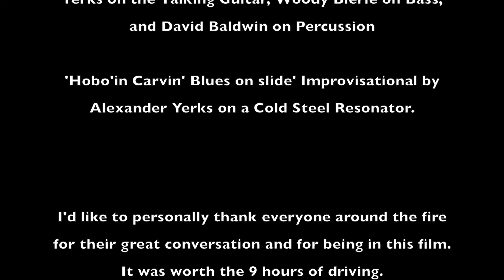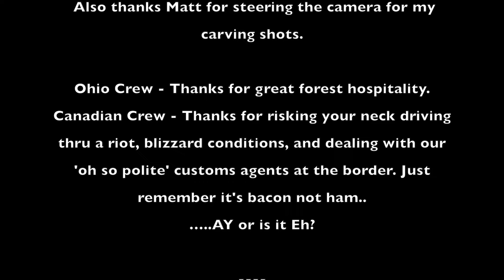The Land of Tecumseh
This film is a visual diary of one of my ongoing wilderness journeys. Filming took place during the last week of January 2013 deep in the Mohican Forests of Ohio.

During the night temperatures were in the negatives with wnid chill.

It covers most of our trip, as well as a section on how I rough out spoon blanks from green wood.

Soundtrack was written and performed by Alexander Yerks unless otherwise noted•

unless otherwise noted.

Through the eyes of a New York Wanderer
A Film By Alexander Yerks

Starring:

New York Woodsmen
Alexander Yerks    Woods Gnome
Matthew Paul     Blacksmith
BillyBass    Bryan
 Jim Grylls
 Eric DCM

Ontario Woodsmen:

    Canadian One-Doug The BushTramp

  Canadian Two-RangerJoe

   Ohio Woodsmen:

              OneLeggedJosh
               Poppa Donk
Antifreeze  Scott      IllicitDreams
 Team Nikon Assistant Sniper           Panzer
 Saw Maniac        Stuff
 Quiet Pipeman        SuspectDevice
 Brains
  Wilt
 Sons of Scotland
Guest Appearance ADKRidgeRunner! Correction!

*Unless otherwise noted.

                                Track Listing:
'Prodigal Son' - Written and Performed by Johnny Winter

'12 String picking on a log in the woods' - Improvised by Alexander Yerks

'Friends' - Written by Jimmy Page and Led Zeppelin - Performed by Alexander Yerks

'I swear that man is a flannel-mouthed liar.' - Gunslinger Improvisational by Alexander Yerks

'Big River' - Written by Johnny Cash - Performed by Myself and Steel.

'Mr Charlie' - Written by Pigpen and The Grateful Dead - Performed live improvisational by myself and Steel.

'Blues Jam Sandwhich' - Improvised by Alexander Yerks on the Talking Guitar, Woody Bierle on Bass, and David Baldwin on Percussion

'Hobo'in Carvin' Blues on slide' Improvisational by Alexander Yerks on a Cold Steel Resonator.

I'd like to personally thank everyone around the fire for their great conversation and for being in this film. It was worth the 9 hours of driving.
 Also thanks Matt for steering the camera for my carving shots.

Ohio Crew - Thanks for great forest hospitality.
Canadian Crew - Thanks for risking your neck driving thru a riot, blizzard conditions, and dealing with our 'oh so polite' customs agents at the border. Just remember it's bacon not ham..
.AY or is it Eh?

*No OneLeggedStuntMen were harmed in the filming of this movie.

Let the spoon revolution live on!